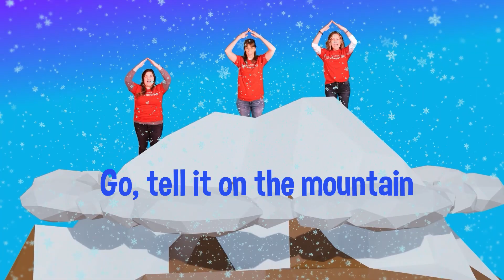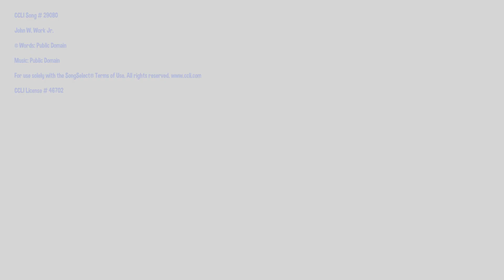Go Tell it on the Mountains (Prek-1st)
Chorus
Go tell it on the mountain
Over the hills and ev'rywhere

Verse 3
Down in a lowly manger
The humble Christ was born
And God sent us salvation

John W. Work Jr.